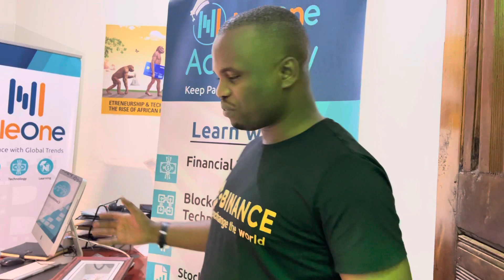15 October 2021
A big thank you to all who were part of our virtual webinar